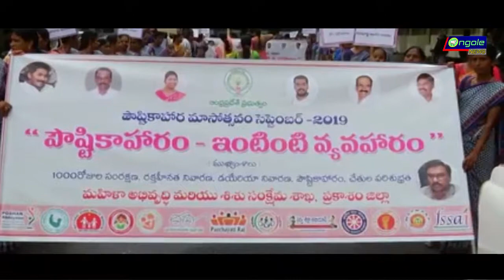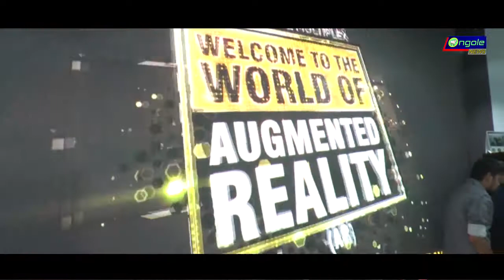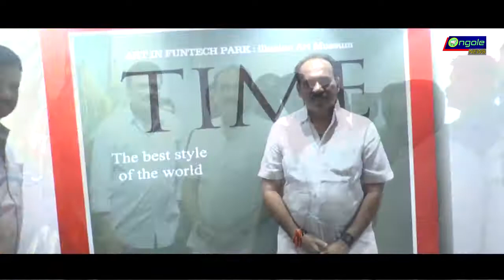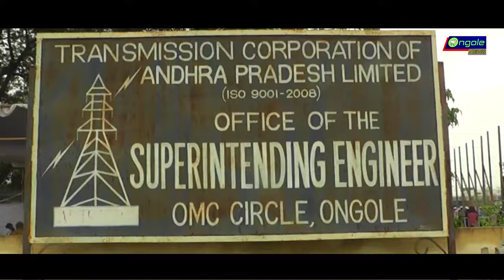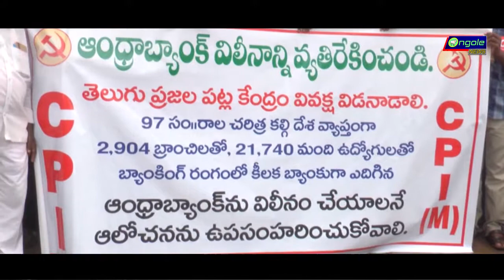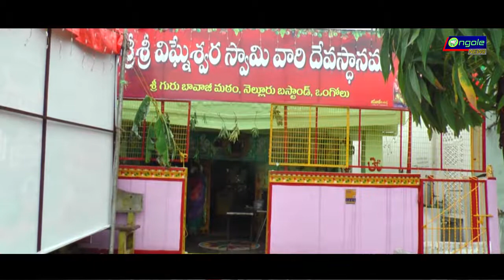3-9-19 Bulletin || Ongole News